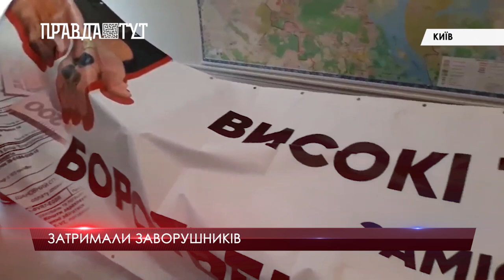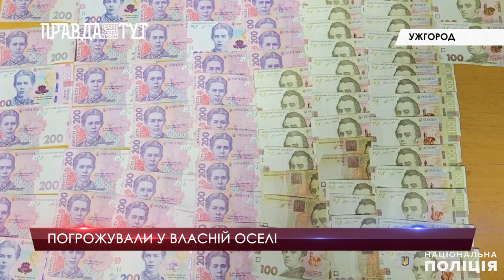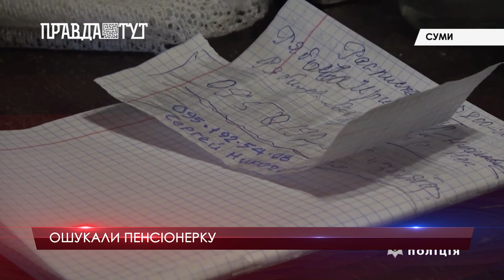Огляд кримінальних новин(випуск за 06.02.2022)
-Чому чоловік спочатку вбив товариша, а потім намагався його врятувати.
-Через що в Запоріжжі безвісти зникали люди.
-Як та хто спланувував масові заворушення в Україні.